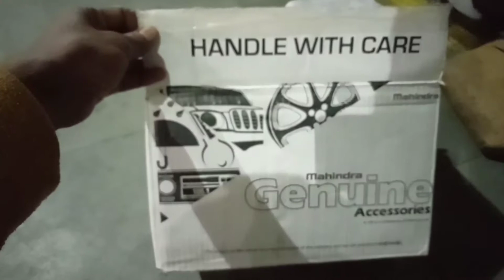mahindra xuv300 accessories I xuv300 bumper guard I fog light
mahindra xuv300 accessories  I xuv300 I bumper guard I fog light

 इस वीडियो मै हम ने कार में फोग लाईट कैसे लगाते है उस की जानकारी दी है